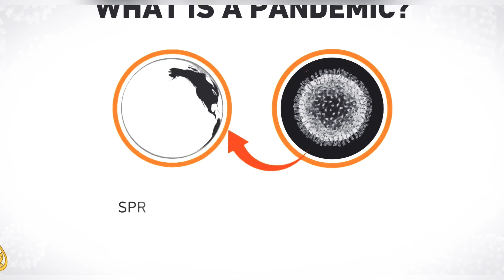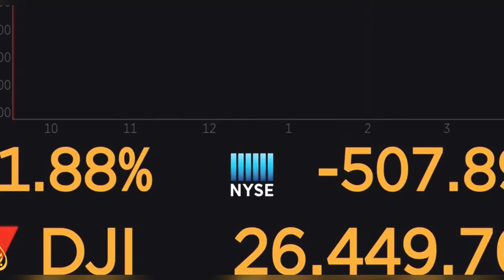Coronavirus outbreak getting bigger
WHO warning comes after Nigeria records first case of Sub-Saharan Africa, as number of cases worldwide surpass 83,000.